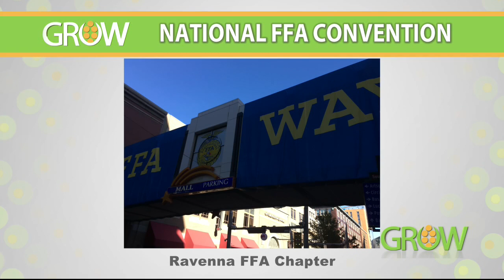NTV's GROW: October 28, 2018 - Segment 3